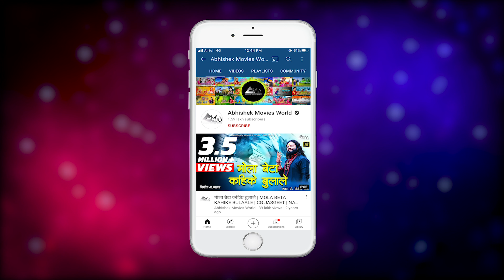चमके तोर माथ के बिंदिया | CHAMKE TOR MATH KE BINDIYA | SANTOSH YADAV |ARTI PAIKRA | CG SONG 2021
►TikTok Music  :
►Amazon Music :
►Gaana   :
►Wynk   :
►Jio Saavn  :

➤ Singer :- Santosh Yadav, Aarti Paikra
➤ Lyricist :-Manbodh Yadav
➤ Sound Recordist :- Naresh Nishad
➤ Audiography :- Diptiranjan Sahu, Badal Rajput
➤ Rhythm Arranger :- Raj Nayak
➤ Dholak & Tabla :- Raj Nayak, Himanshu Nayak
➤ Octapad :- Rajesh Nayak
➤ KeyBoard:- Suraj Mahanand
➤ Flute & Shehnaai :- Neera Bhai (Cuttack)
➤ Graphics :- Gautam Rajput
➤ Editing :- Narayan Yadav
➤ Office Boy :- Janiram Chauhan
➤ Post-Production :- Abhishek Movies World Raipur (C.G.)
➤ Media Management :- Priyanka Pathak
➤ Producer & Director - A. Pathak
➤  Add. :- Abhishek Movies World, In front of Barsana Enclave,
     Near ShreeRam Chowk, Mahoba Bazar, Raipur (C.G.)-492099